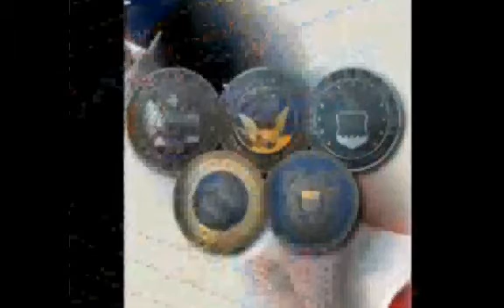US MILITARY TRIBUTE WE ARE ONE